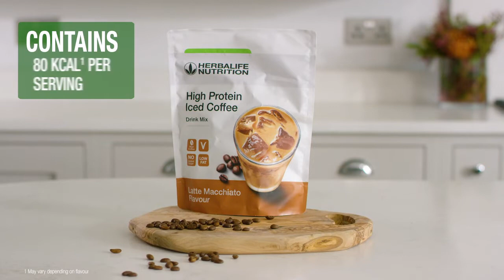High Protein Iced Coffee Spotlight